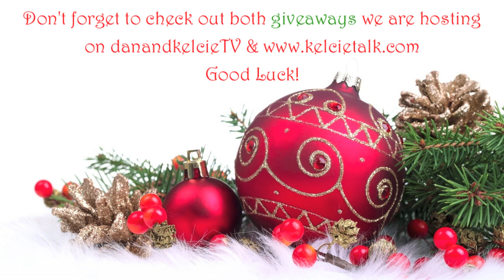I Found A Tooth! - November 12, 2013 - danandkelcieTV Vlog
Welcome to our everyday lives! We tied the knot on July 26, 2013 see our wedding video